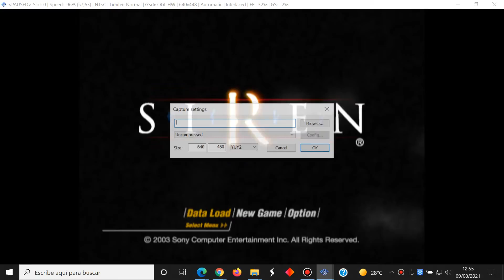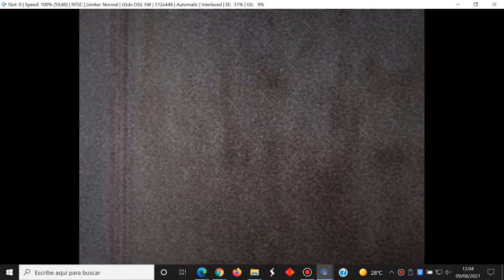Siren - Japanese Part 35 Tamon Takeuchi - Sony PlayStation 2 - PCSX2 - Gameplay Windows 10